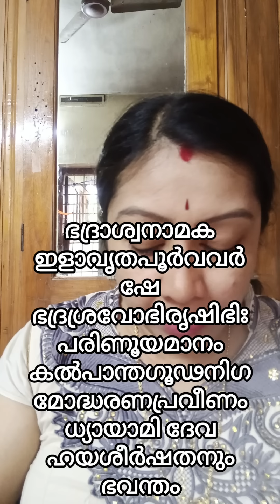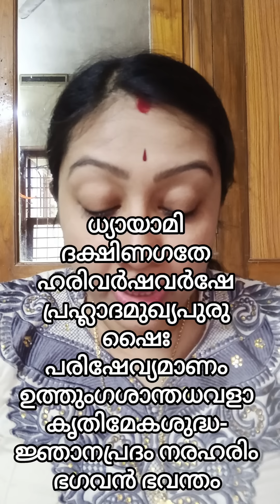നാരായണീയം ചൊല്ലാൻ പഠിക്കാം ദശകം 21 ശ്ലോകം 1,2,3&4